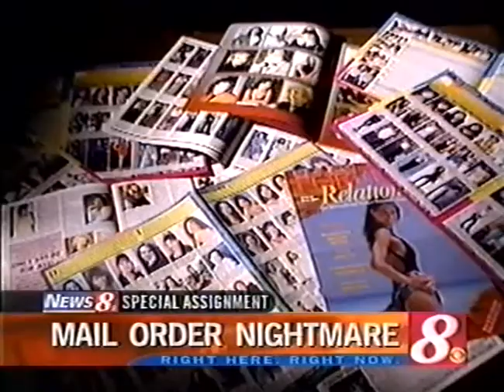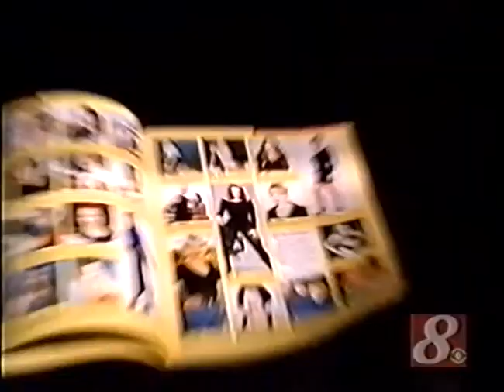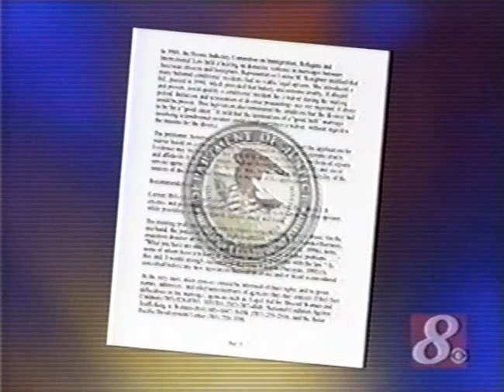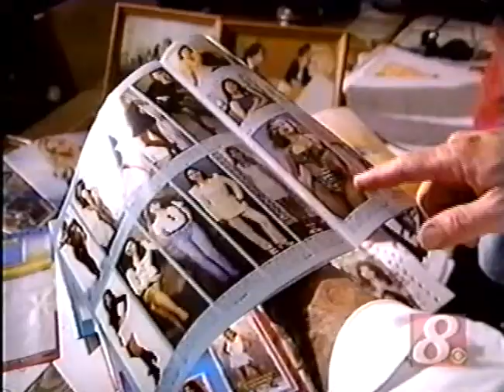Russian mail order marriage